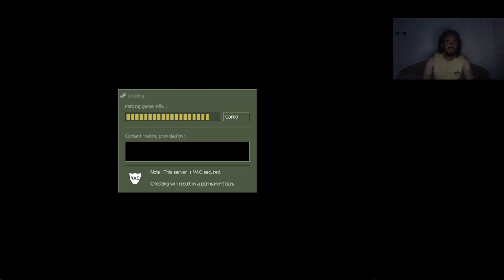DR ROSENBERG Half-Life Blue Shift Hard végigjátszás #4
A következő részben a gonosz katonák legyőzése után Dr Rosenberget kellett a bázisra kísérni.